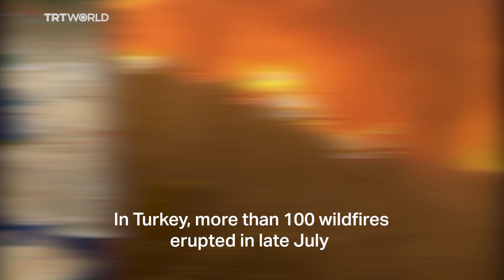Why are wildfires becoming more frequent and intense?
Turkey brings more than 100 blazes under control as scientists warn spates of wildfires are becoming more frequent and intense due to the climate crisis.